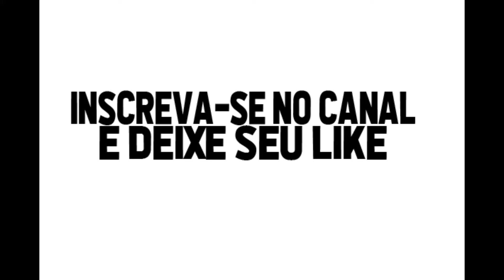Júnior Dutra - gols e lances